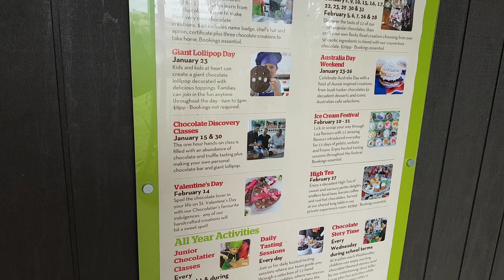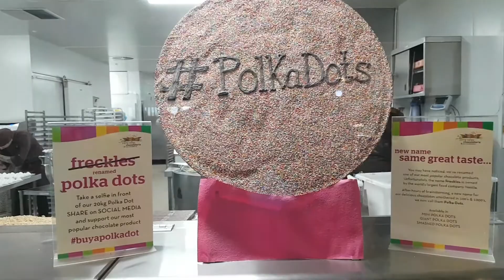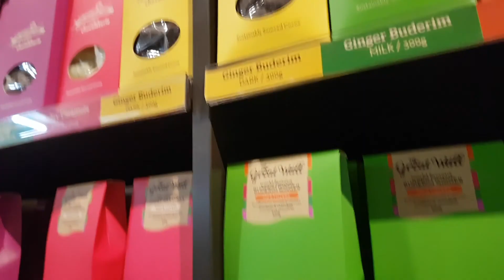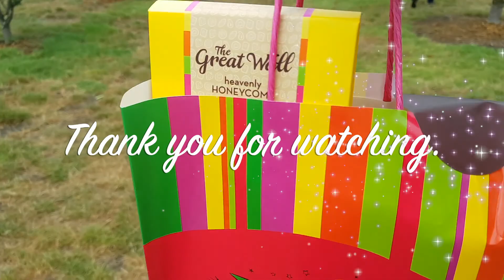A quick visit to the Yarra Valley chocolate factory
The Yarra Valley Chocolaterie and Ice Creamery is in Yarra Glen, Victoria, Australia. It is located approximately 55km from Melbourne CBD, with a travel time of up to 1.5 hours by car, dependent on traffic conditions (and it may take longer in some conditions).

Produced by: Travel Photos
Cameras:  Samsung Galaxy S7